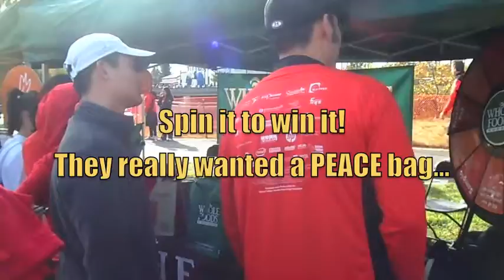SV 2011 Turkey Trot